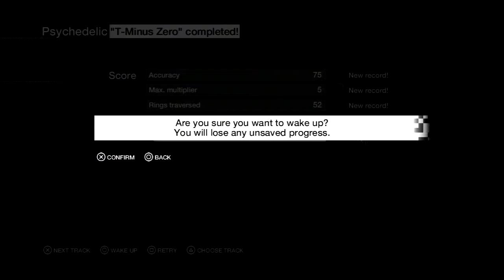Watch Dogs I can FLYYYY!!